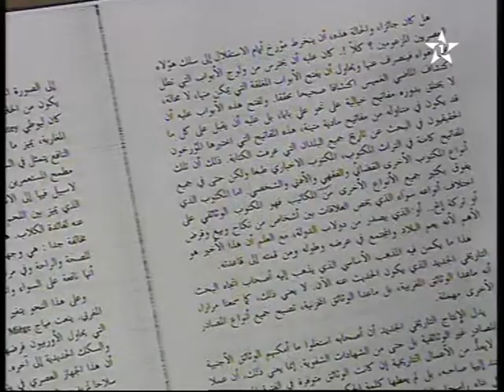La peur de l'rayn1 | psysexo.com